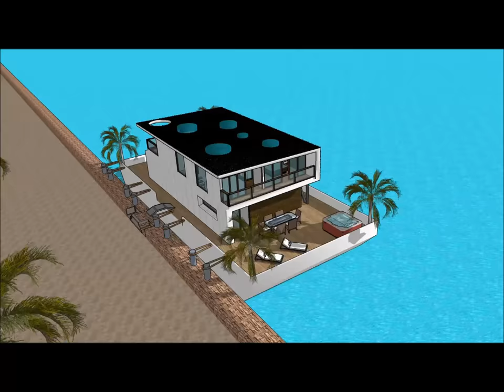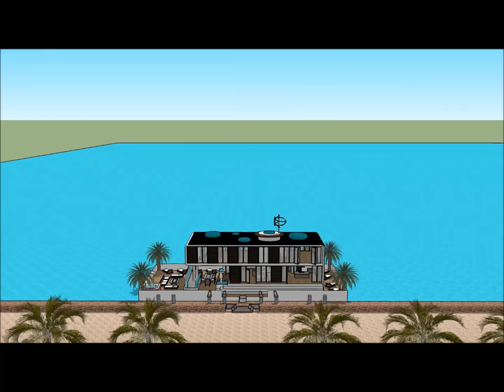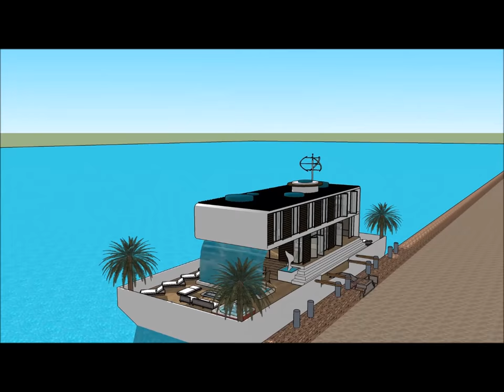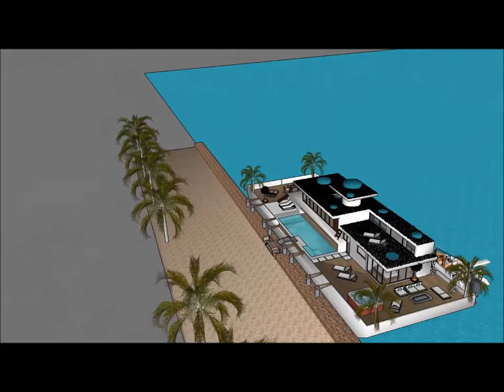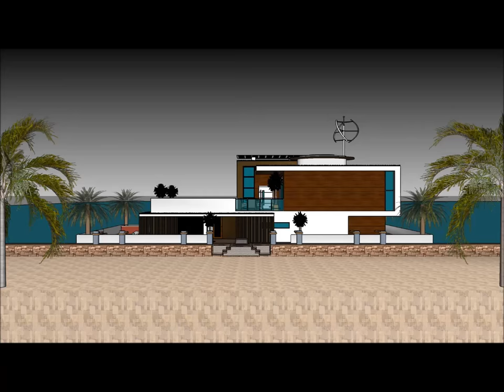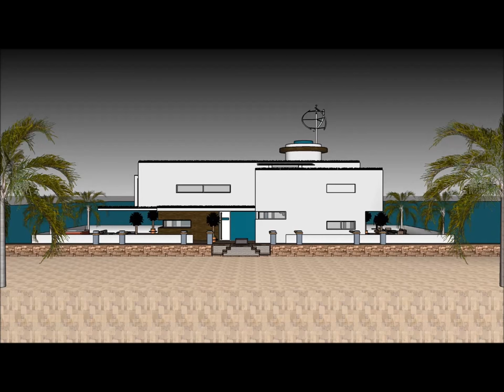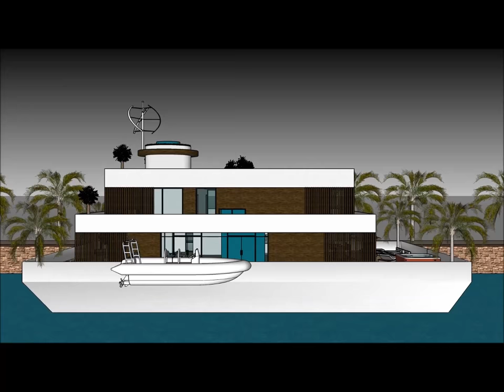Spanish Houseboat Barcelona Spain floating Luxury Home on the waterfront of the Marina of Palms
The Spanish Houseboat Barcelona Spain floating Luxury Home on the waterfront of the Marina of Palms is made to sustain quality of life:

The Spanish Houseboat Barcelona Spain floating Luxury Home on the waterfront of the Marina of Palms includes an Extravagant Barge Design ready for the extravagant user to rent the barge Houseboat

The Spanish Houseboat Barcelona Spain floating Luxury Home on the waterfront of the Marina of Palms has three level plans with basement underneath it, which consist all the facilities needed for the renter. The Houseboat Barge has a unique modern contemporary design with unique architectural features. It has its own lounge area with gorgeous view of the bay.